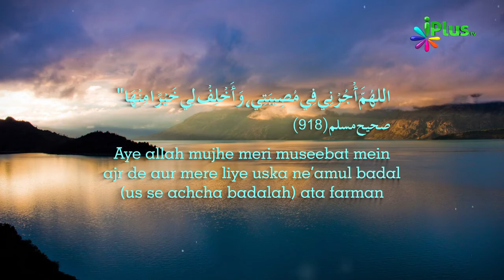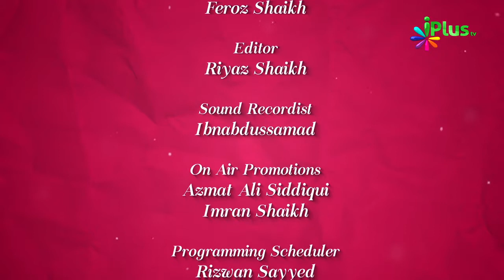Colours Of Islam Episode 09 By Zaid Patel